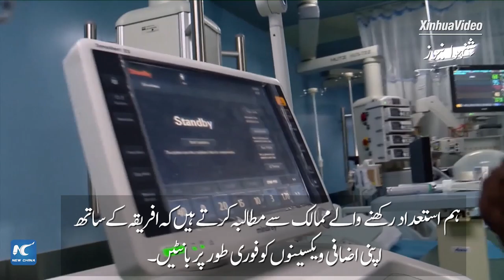گلوبل لنک | چین کے وزیر خارجہ کا افریقہ کو فوری طور پر کوویڈ-19 ویکسین فراہم کرنے مطالبہ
چین کے اسٹیٹ کونسلر اور وزیر خارجہ وانگ یی نے اقوام متحدہ کی سلامتی کونسل میں ویڈیو لنک کے ذریعے کھلی بحث کے دوران صدارت کرتے ہوئے، استعداد رکھنے والے تمام ممالک افریقہ کو فوری طور پر کوویڈ-19 ویکسین فراہم کرنے کا مطالبہ کیا۔